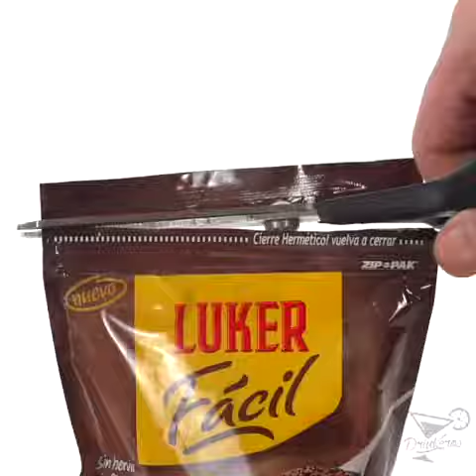Cupcakes Dieciocheros - DrinkerosAL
🎉Deliciosos Cupcakes para compartir este dieciocho 🇨🇱🇨🇱🇨🇱🇨🇱 hmmmmmm 🎉